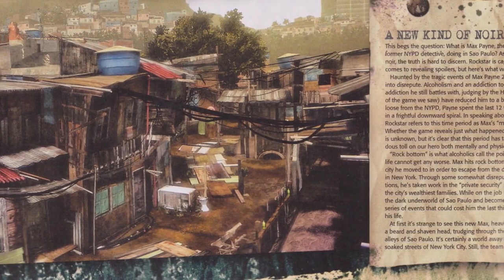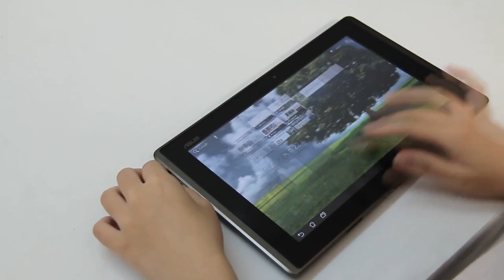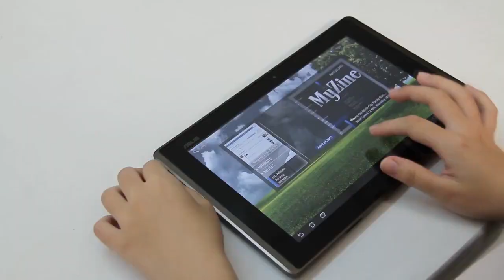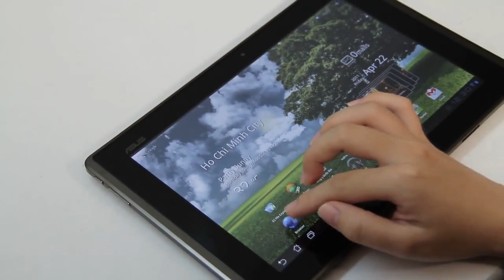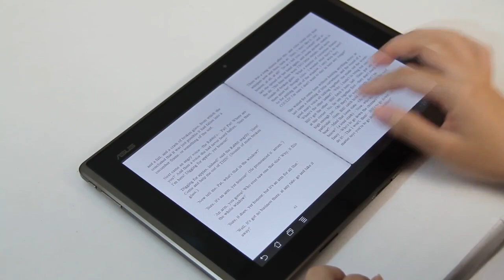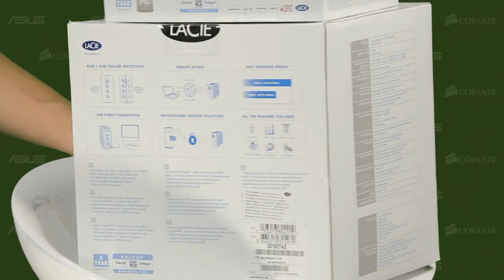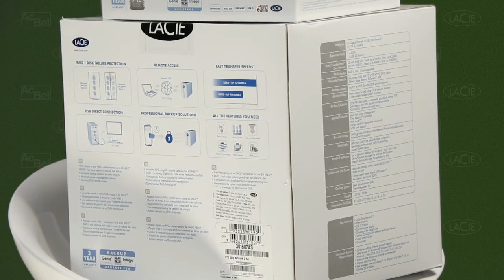Cafe 3V3 - 23/4/2011 - Phần 1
+ Giới thiệu 2 games mới: Uncharted 3 và May Payne 3
+ Đánh giá Game:  Elemental War of Magic

- Giới thiệu một số sản phẩm Lacie cao cấp, nội dung CT khuyến mãi 30/4 - 1/5/2011

- Câu hỏi dành cho thành viên diễn đàn AMTECH từ Lacie.

- Bảng Triệu Phú AMTECH :)

- "chết cười với cafe3v3 23/11/2011"... hãy bình chọn nhiệt tình cho các thành viên tham gia Cafe 3V3 23/04/2011 các bạn nhé!

Thanks Vũ Quang, Hoàng Thiện và Phương Quỳnh thật nhiều!